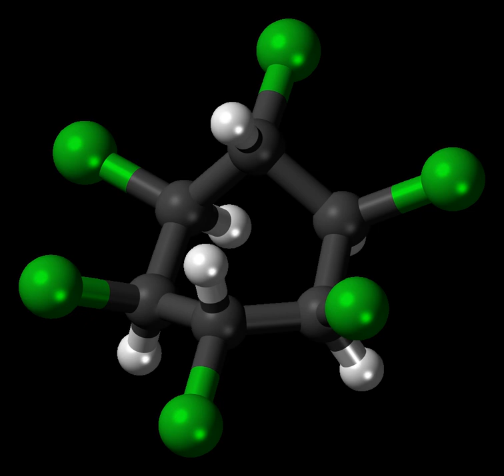Lindane | Wikipedia audio article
This is an audio version of the Wikipedia Article:
Lindane

00:01:07 1 History and use
00:03:05 1.1 United States
00:03:50 1.1.1 Pharmaceutical uses
00:06:08 2 Human health effects
00:07:58 2.1 Cancer risk
00:09:19 2.2 Adverse reactions
00:10:21 3 Environmental contamination
00:14:55 3.1 Isomers

- Socrates

SUMMARY
Lindane, also known as gamma-hexachlorocyclohexane (γ-HCH), gammaxene, Gammallin and sometimes incorrectly called benzene hexachloride (BHC), is an organochlorine chemical and an isomer of hexachlorocyclohexane that has been used both as an agricultural insecticide and as a pharmaceutical treatment for lice and scabies.Lindane is a neurotoxin that interferes with GABA neurotransmitter function by interacting with the GABAA receptor-chloride channel complex at the picrotoxin binding site. In humans, lindane affects the nervous system, liver, and kidneys, and may well be a carcinogen. Whether lindane is an endocrine disruptor is unclear.The World Health Organization classifies lindane as "moderately hazardous", and its international trade is restricted and regulated under the Rotterdam Convention on Prior Informed Consent. In 2009, the production and agricultural use of lindane was banned under the Stockholm Convention on persistent organic pollutants. A specific exemption to that ban allows it to continue to be used as a second-line pharmaceutical treatment for lice and scabies.